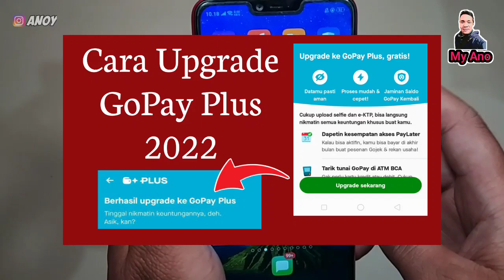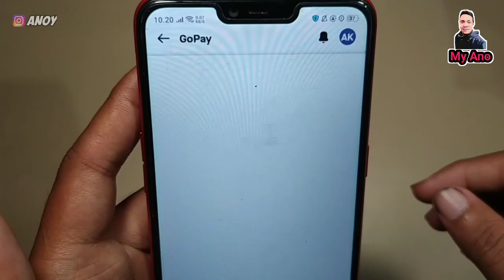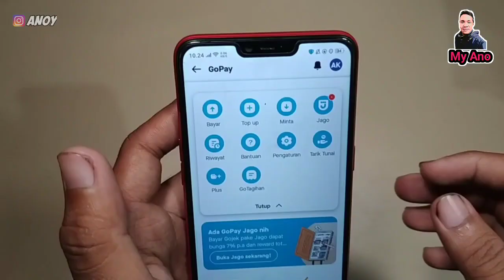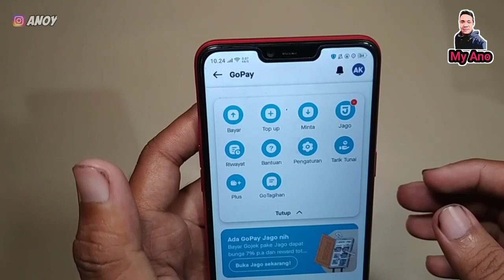Cara Upgrade GoPay Plus Terbaru 2022